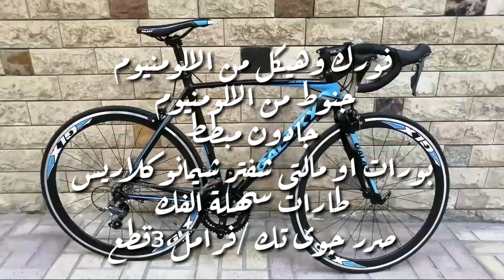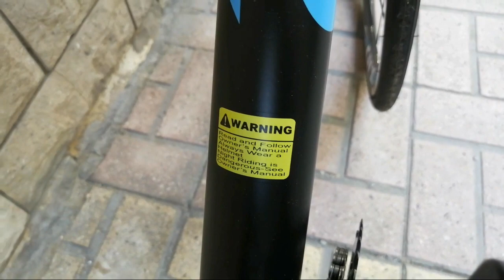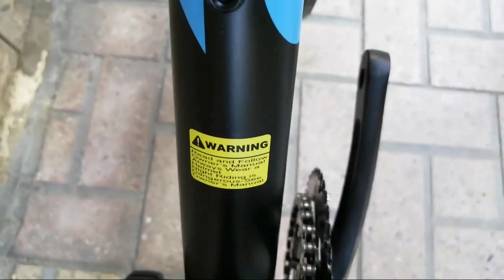جلاكسي الجديدة Rl800 موديل2020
شرح مواصفات الدراجه جلاكسي800 الجديده لسنة 2020و سعرها وكافه التفاصيل
لأي استفسار شرفنا بأرسال استفسارك ع صفحه الفيس bike club
شكر خاص لكابتن-- احمد طارق --علي المجهود
والتصوير🙌😍